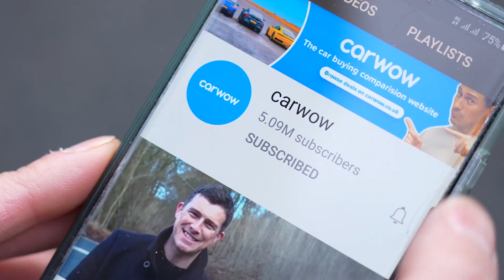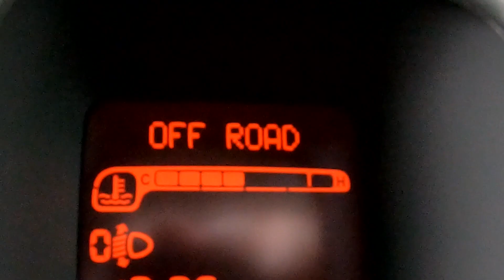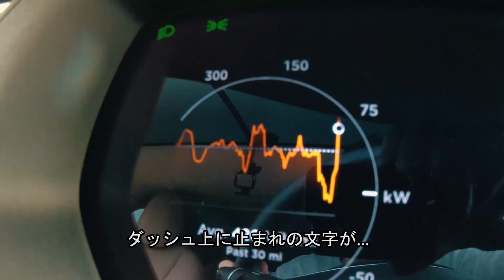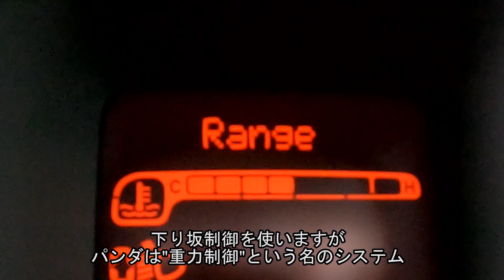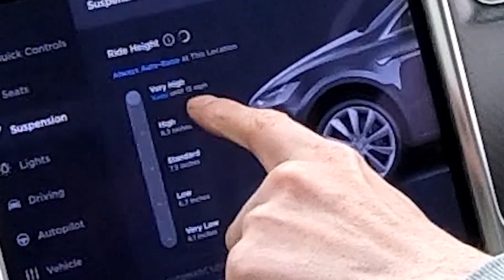【オフロードチャレンジ！】テスラ モデルX vs フィアット パンダ クロス 4×4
マットはフィアット パンダ クロスをオフロードに持ち込み、テスラのモデルXとオフロードで対決させます！これまでで最も馬鹿げた比較かもしれませんが、実際にやってみると面白いことが分かるかもしれません。

まずフィアットは900ccの2気筒ターボエンジンを搭載し、最高出力は85馬力、最大トルクは145Nmを発揮します。6速マニュアルギアボックスを搭載し、車重は1,165kgと軽量です。

モデル Xは、パンダとは正反対と言ってもいいでしょう。2つの電気モーターを搭載し、最高出力417馬力、最大トルク660Nmを発揮します。重量に関しては、パンダ2台分よりも重く、2,500kgを超えています。

果たして、9.5万ポンドのEVが、1.8万ポンドのフィアットにオフロードで勝てるのでしょうか。
気になる結果は動画を最後まで見てチェックしましょう！

翻訳の制約上、マットのコメントに忠実な字幕となっていない場合がありますが、ご了承ください。